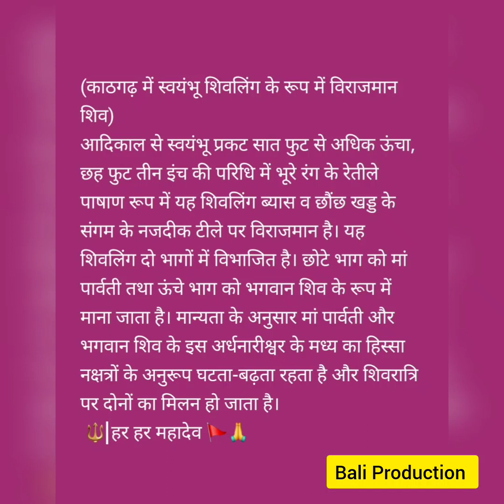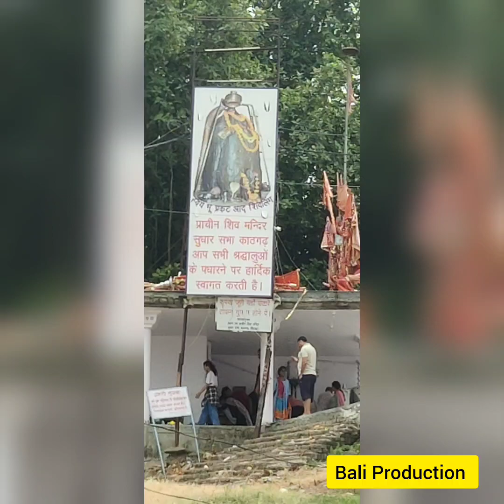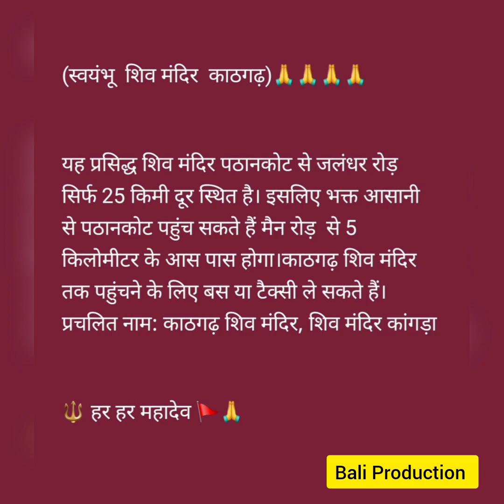kathgarh mahadev temple shiv shivshakti bholenath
काठगढ़ मंदिर - Kathgarh Mandir◉ स्वयंभू शिवलिंग का सम्बद्ध इतिहास।◉ मंदिर मे शिवलिंग दो भागों में बंटा हुआ है।◉ सिकंदर के वापिसी स्थल के रूप मे भी जाना जाता है।◉ शिवरात्रि के दौरान चार दिवसीय मेले का आयोजन।

काठगढ़ महादेव मंदिर हिमाचल प्रदेश के कांगड़ा जिले में स्थित है। पंजाब और हिमाचल प्रदेश की सीमा पर स्थित यह दुनिया का एकमात्र शिव मंदिर है, जहां शिवलिंग दो भागों में बंटा हुआ है। यहां महादेव के अर्धनारीश्वर रूप की पूजा की जाती है, ऐसा माना जाता है कि शिव के ये दो रूप अपने आप अलग हो जाते हैं और फिर विलीन हो जाते हैं। एक भाग को भगवान शिव के रूप में और दूसरे भाग को देवी पार्वती के रूप में पूजा जाता है। शिवलिंग के दोनों भागों के बीच की दूरी ग्रह-नक्षत्रों के अनुसार स्वतः ही बढ़ जाती है। गर्मियों में यह रूप दो भागों में विभाजित हो जाता है और सर्दियों में यह फिर से एक रूप धारण कर लेता है।
पंजाब के महाराजा रणजीतसिंह ने इस मंदिर के जीर्णोद्धार के साथ-साथ इसके आस-पास कुँए खुदवा कर जल की उचित व्यवस्था की थी। यह मंदिर सिकंदर के वापिसी स्थल के रूप मे भी जाना जाता है, सिकंदर के वापस होने की कथा को मंदिर में बड़ी ही जीवंत तरीके से दर्शाया गया है। मंदिर के आज तक के सभी महंत पीढ़ी दर पीढ़ी परंपरा से महंत श्री बूटी नाथ के ही वंशज है।

काठगढ़ मंदिर एक छोटी सी पहाड़ी पर स्थित है, मंदिर की पश्चिम दिशा में शंभू धारा तथा दक्षिण में ब्यास नदी तथा कुछ ही दूरी पर इन दोनों धाराओं का संगम है। मंदिर प्रांगण से शाम के समय का सूर्यास्त आस-पास फैले विशाल हरे-भरे मैदानो की ओर देखा जा सकता है।

महादेव के इस विशेष रूप के साथ एक कथा भी जुड़ी है:
शिवलिंग के दोनों भागों में शिव के रूप में पूजे जाने वाले शिवलिंग की ऊंचाई लगभग 7 से 8 फीट और पार्वती के रूप में पूजे जाने वाले शिवलिंग की ऊंचाई 5 से 6 फीट है। शिवरात्रि के बाद धीरे-धीरे इनके बीच का अंतर बढ़ता जाता है। किंवदंतियों का यह भी कहना है कि भगवान राम के भाई भरत जब भी अपने नाना के घर जाते थे तो यहां भगवान शिव की पूजा करते थे।

काठगढ़ शिव मंदिर का इतिहास:
शिव पुराण की विदेश्वर संहिता के अनुसार पद्म कल्प के प्रारंभ में ब्रह्मा और विष्णु के बीच श्रेष्ठता का विवाद खड़ा हो गया और दोनों दैवीय हथियारों से युद्ध के लिए तैयार हो गए। इस भयानक स्थिति को देखकर, शिव अचानक एक अनंत प्रकाशस्तंभ के रूप में वहाँ प्रकट हुए, जिससे दोनों देवताओं के दिव्य अस्त्र स्वतः ही शांत हो गए। ब्रह्मा और विष्णु दोनों उस स्तंभ के आदि और अंत की उत्पत्ति जानने के लिए एकत्रित हुए। विष्णु ने शुक्र का रूप धारण किया और पाताल लोक में चले गए, लेकिन अंत नहीं पा सके। ब्रह्मा आकाश से केतकी फूल लेकर विष्णु के पास पहुंचे और कहा - 'मैं उस स्तंभ का अंत खोजने आया हूं, जिसके ऊपर यह केतकी का फूल है।' ब्रह्मा के इस छल को देखकर शंकर वहां प्रकट हुए और विष्णु ने उनके पैर पकड़ लिए। तब शंकर ने कहा कि तुम दोनों बराबर हो। आग के समान इस स्तंभ को काठगढ़ के नाम से जाना जाने लगा। ईशान संहिता के अनुसार यह शिवलिंग फाल्गुन मास के कृष्ण पक्ष की चतुर्दशी की रात को प्रकट हुआ था।

काठगढ़ शिव मंदिर के प्रमुख त्यौहार:
शिवरात्रि उत्सव के दौरान हर साल चार दिवसीय मेले का आयोजन किया जाता है। इन दिनों बड़ी संख्या में श्रद्धालु श्रद्धासुमन अर्पित करने आते हैं। काठगढ़ मंदिर में हर सोमवार को लंगर लगता है।

कैसे पहुंचें काठगढ़ शिव मंदिर:
यह प्रसिद्ध शिव मंदिर पठानकोट से सिर्फ 25 किमी दूर स्थित है। इसलिए भक्त आसानी से पठानकोट पहुंच सकते हैं और काठगढ़ शिव मंदिर तक पहुंचने के लिए बस या टैक्सी ले सकते हैं।

प्रचलित नाम: काठगढ़ शिव मंदिर, शिव मंदिर कांगड़ा

भगत महाकाल का :- ‎@rbaliproduction
🔱   हर हर महादेव 🙏🚩
मिति: -25-6-23
Vlog -1